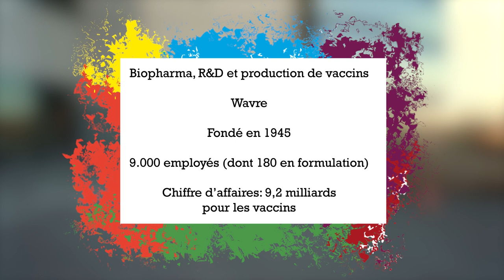Factory of the Future 2024 - GSK - Short version